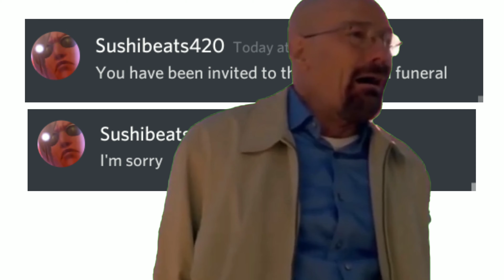You have been invited to the Great Jaggi funeral..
part 2